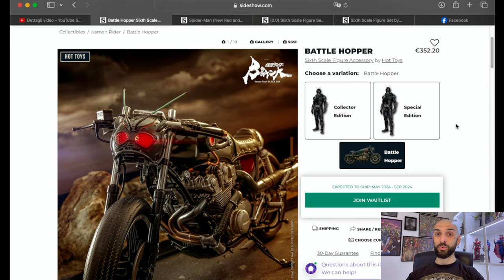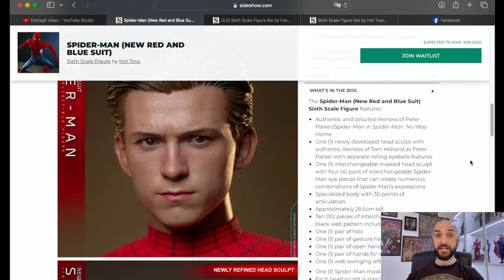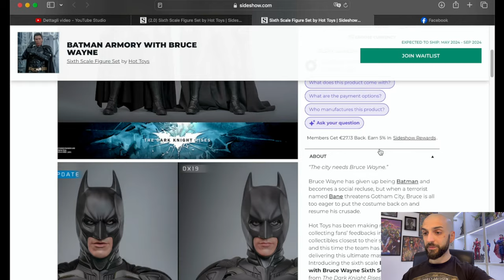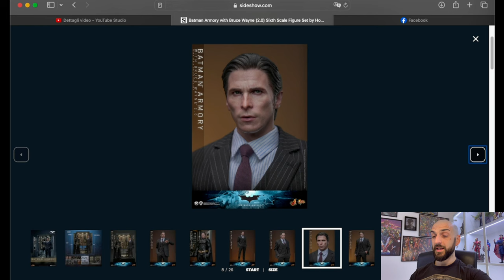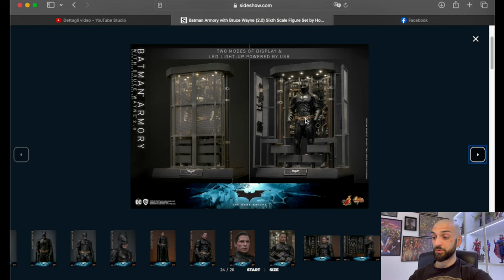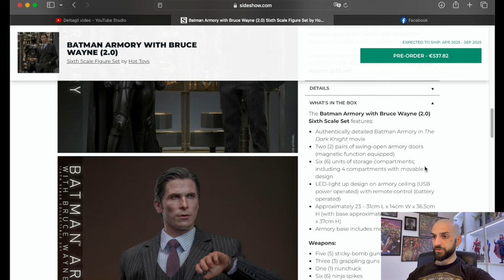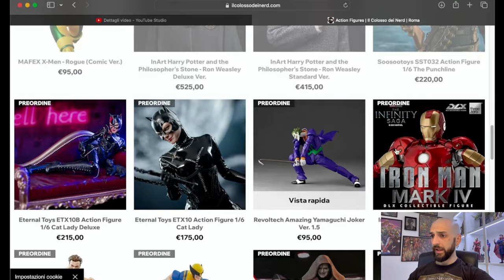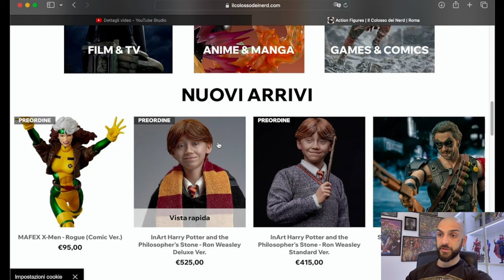NEWS 1/6: Hot Toys VERGOGNATI! L'ennesima porcata! Ma per fortuna c'è Spiderman!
Importante release in casa @HotToysOfficial, ed un annuncio vergognoso che farà storcere il naso a molti collezionisti ed appassionati. Scopriamo insieme di cosa si tratta, dando uno squardo a tutte le altre news. Restate fino alla fine del video per un importante annuncio che riguarda la Live in programma per lunedì sera alle 21.30!

▬▬▬▬▬ Capitoli ▬▬▬▬▬
00:00 - Introduzione
00:40 - Battle Hopper Kamen Rider
01:03 - Spiderman NWH (New Red&Blue Suit)
03:40 - Batman Armory 2.0
11:05 - Programma Uscite
12:50 - Nuovi Arrivi
14:16 - Conclusioni